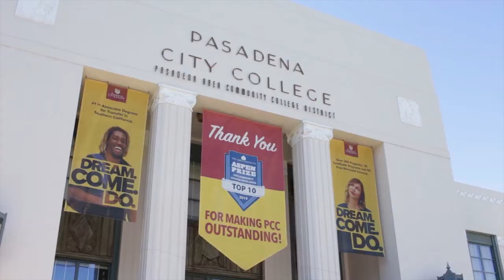Ability First ROUGH CUT 05